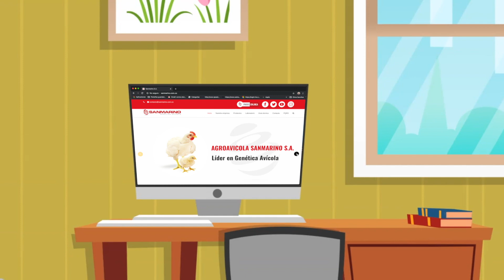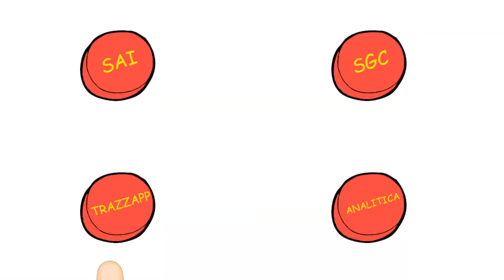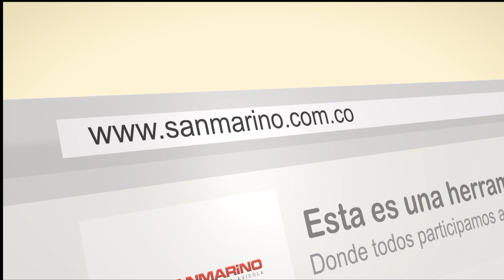VIDEO FINAL SAN MARINO